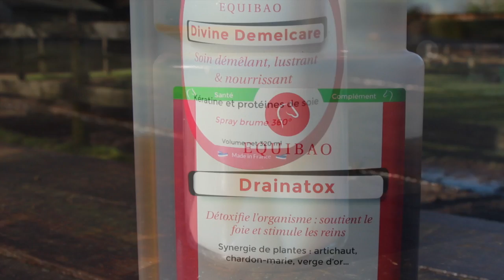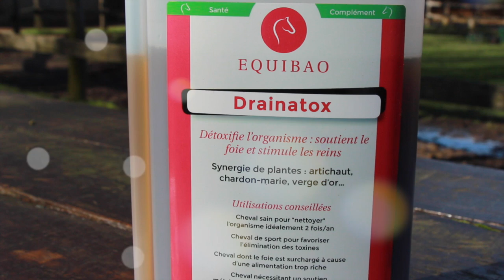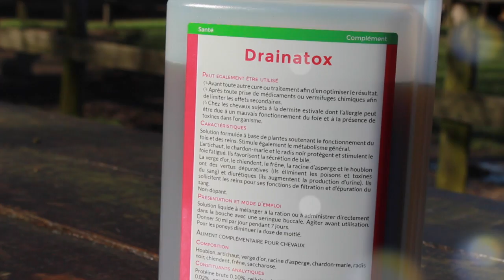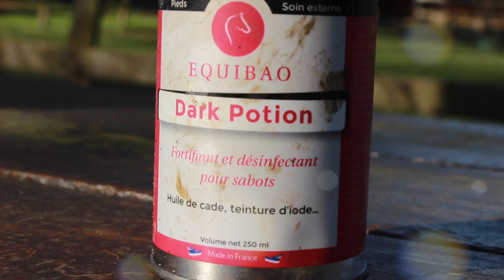EQUIBAO ♡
Les détails plus bas ! ;)

Logiciel de montage :
- iMovie

Filmé avec :
- MICRO RODE
- MICRO CRAVATE AUDIO TECHNICA ATR3350

Cette chaine est en partenariat avec :
SALON DU CHEVAL, FOUGANZA, KOZYSOCKS, MAGICBRUSH,  RAVENE, WOUFBOX, EQUIBAO, EQUALYA, CHEVALCHIC, KEVIN BACON'S

Bon visionnage ! :)